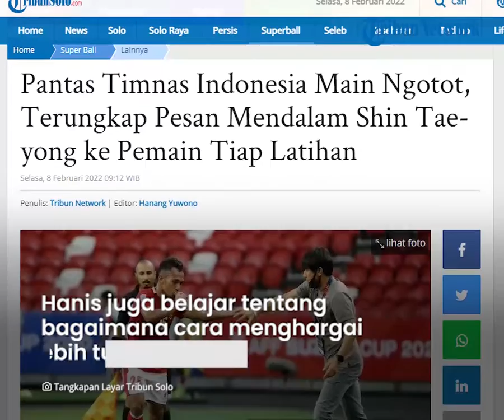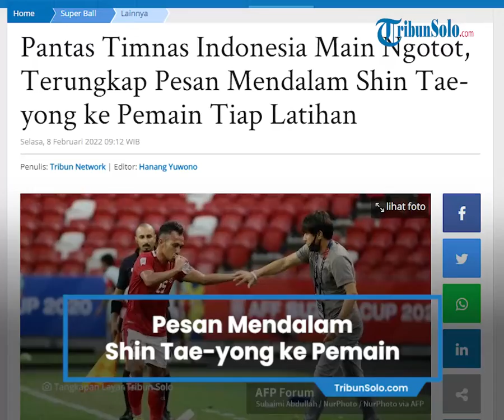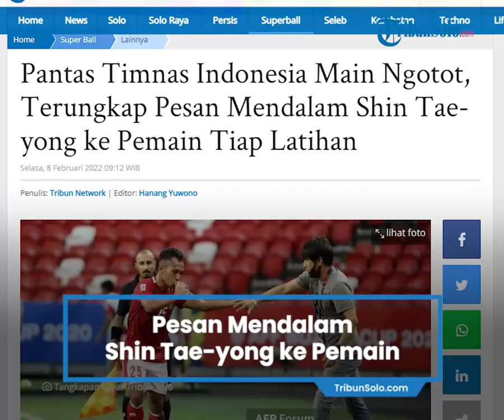Terungkap Pesan Mendalam Shin Tae-yong ke Pemain Tiap Latihan, Tak Heran Jika Timnas Main Ngotot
TRIBUN-VIDEO.COM - Pelatih timnas Indonesia, Shin Tae-yong dianggap membawa angin segar bagi para pemain tim Garuda.

Rupanya, Shin Tae-yong selama ini menanamkan nilai mulia kepada pemain tim nasional, tak sekadar meningkatkan kemampuan individu pemain.

Hal itu disampaikan langsung oleh pemain timnas Indonesia, Hanis Saghara.

Kata Hanis Saghara, satu hal yang paling menonjol dari Shin Tae-yong adalah kedisiplinan.

Bagi para pemain Timnas Indonesia, mereka menganggap pelatih asal Korea Selatan itu memang terkenal sebagai pelatih yang sangat disiplin.

Setelah ditunjuk sebagai pelatih timnas Indonesia, Shin Tae-yong langsung menerapkan banyak peraturan. Salah satunya terkait pola makan. Para pemain wajib menjaga pola makannya.

Akan tetapi Hanis Saghara mengaku Shin Tae-yong tak hanya mengajarkan soal disipin.

Selama dilatih Shin Tae-yong, pemain kelahiran tahun 2002 juga belajar tentang bagaimana cara menghargai orang yang lebih tua hingga harus memberikan yang terbaik jika mendapatkan kesempatan membela timnas Indonesia.

"Ilmu yang bisa diambil (dari Shin Tae-yong) mungkin disiplin," kata Hanis Saghara, dilansir dari YouTube PSSI.

"Setiap waktu kita harus disiplin. Harus menghargai orang yang lebih tua dari kita, dan selalu kerja keras dan mau mengorbankan diri untuk negara kita," ujarnya.

Sementara itu, dalam beberapa tahun terakhir, Hanis Saghara menjadi salah satu nama langganan yang mendapatkan panggilan dari Shin Tae-yong.

Bersama timnas Indonesia, Hanis Saghara terakhir bermain di ajang resmi yakni Piala AFF 2020.

Selama Piala AFF 2020, Hanis Saghara tampil dalam empat laga. Hasilnya pun bisa dikatakan cukup baik.

Ketika Hanis Saghara turun ke lapangan, timnas Indonesia tak pernah sekalipun menelan kekalahan.

Rinciannya yakni melawan Malaysia (menang 4-1), Singapura (1-1 dan 4-2), dan terakhir seri ketika menghadai Thailand pada leg kedua babak final.

Namun sayang kehadiran Hanis Saghara belum bisa memberikan gelar juara untuk timnas Indonesia.

Skuad Garuda harus puas menjadi runner up di Piala AFF 2020 usai kalah aggregat 2-6 dari Thailand. (*)

Artikel ini telah tayang di TribunSolo.com dengan judul Pantas Timnas Indonesia Main Ngotot, Terungkap Pesan Mendalam Shin Tae-yong ke Pemain Tiap Latihan,